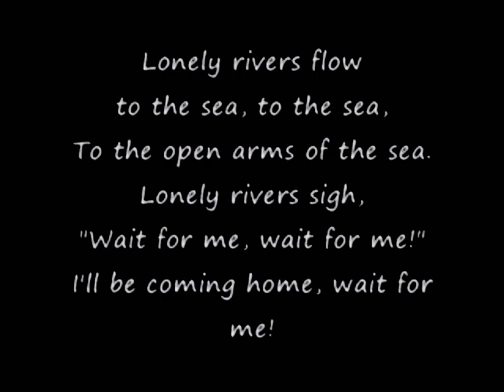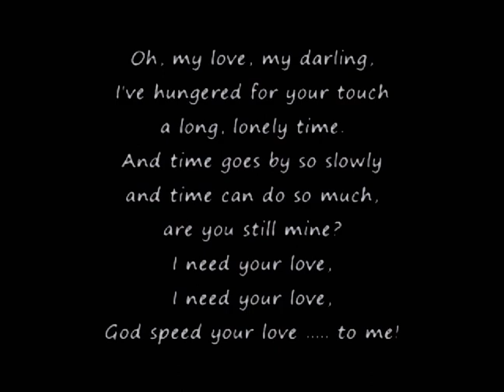Roy Orbison - Oh, My Love, My Darling (Lyrics 2023)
Lyrics : Roy Orbison - Oh, My Love, My Darling

Oh, my love, my darling
I've hungered for your touch, a long lonely time
And time goes by, so slowly and time can do so much
I need your love, I need your love

Lonely rivers flow to the sea, to the sea
To the waiting arms of the sea
Lonely rivers cry, wait for me, wait for me